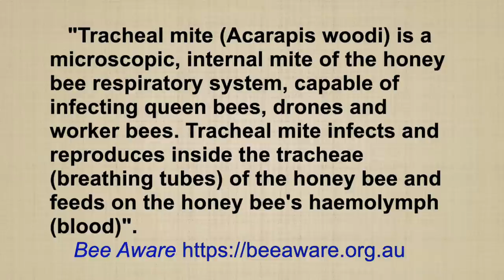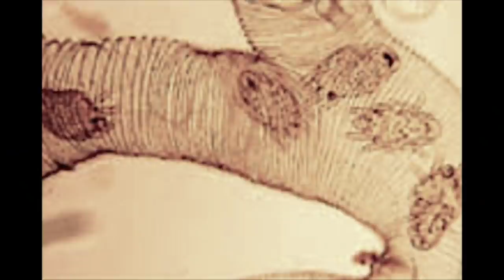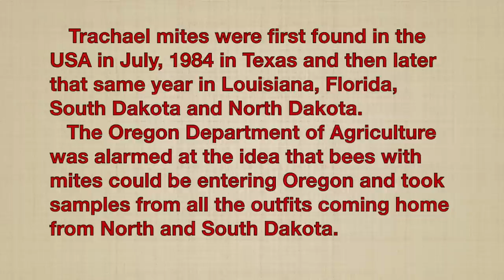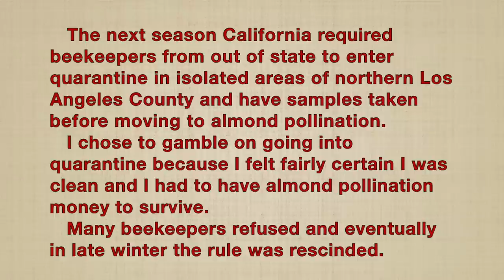Apis mellifera mellifera and Isle of Wight Disease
A discussion with Lewis Bartlett from The University of Georgia on how Apis mellifera mellifera has been affected by Acarine Disease, also known as Isle of Wight Disease. Also; why US bee importation laws were changed in 1922 and how migratory beekeepers were affected in 1984-85.